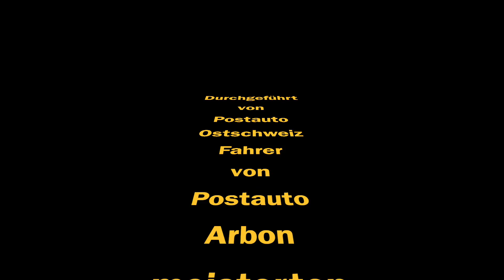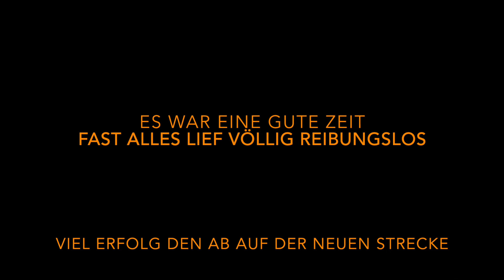Bahnersatz von SG nach Teufen 4 fach